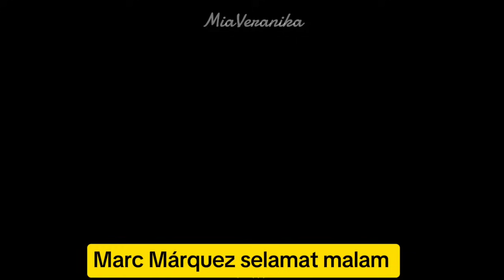Wawancara Marc Marquez Setelah RESMI Bergabung dengan Ducati [SUB INDO]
Marc Marquez mengambil keputusan besar setelah setahun bersama Gresini. Dia memilih untuk pindah ke Ducati karena tidak ingin pindah dari pabrikan satelit ke pabtikan satelit lainnya.

Bagaimana pendapatmu?

🌙 Sc : motogp
🍯 sub : mia :)

Jika Anda dapat bergabung dengan membership saya atau memberi saya Special Thanks, saya akan sangat berterima kasih.

Terima kasih. 🌷🙏🏻

🌙 Sc : Dazn
🍯 sub : mia :)